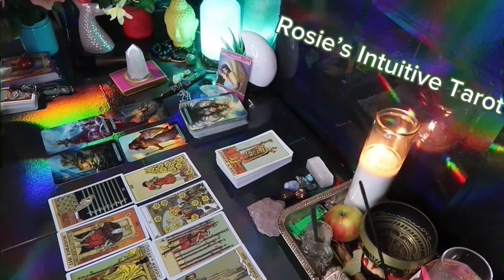VIRGO: ❤️ "GET READY AS YOUR PERSON HAS SOMETHING PLANNED FOR YOU💗🤯 END OF JANUARY 2024 LOVE😍🔥🤩